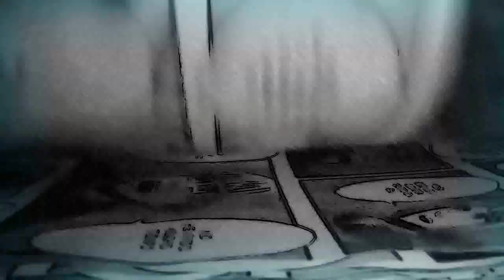El significado DEL NUEVO OPENING Y ENDING / SHINGEKI NO KYOJIN 3 Parte 2 OPENING 5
SHINGEKI NO KYOJIN SEASON 3 PARTE 2 OPENING
SHINGEKI OPENING 5 ANÁLISIS
SHINGEKI ENDING 5 ANÁLISIS
español